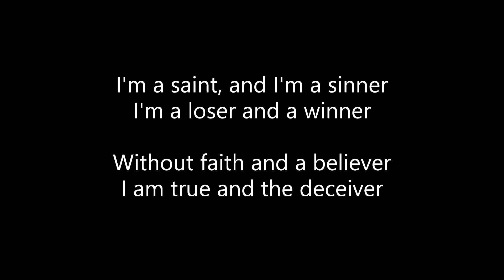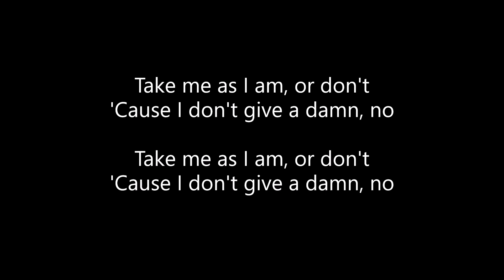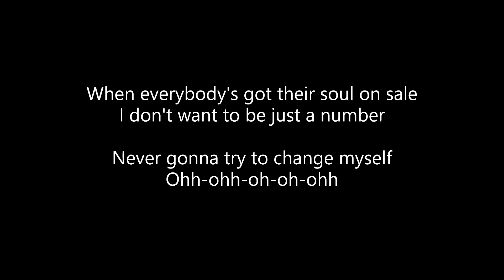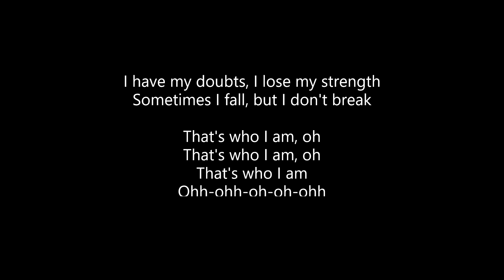The Score - Who I Am (Lyrics)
ALL CREDITS TO THE SCORE!